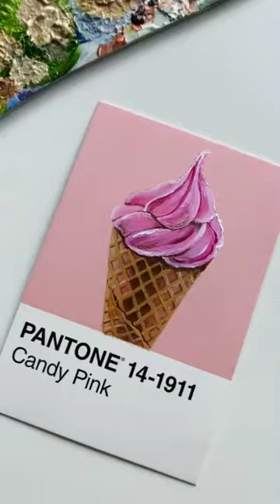Ice Cream Cone Acrylic Painting 🍦